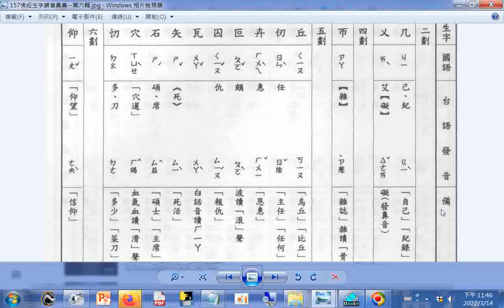查台語、閩南語讀音 5畫 仞 佛經生字注音與註解(釋提仁主編 國語與臺語適用全冊六輯 06佛經生字讀音集彙 第六輯) Learning Taiwanese